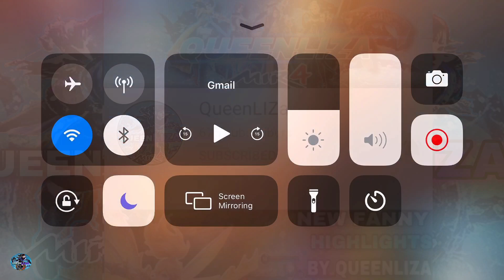MIR4-MINHNAM ALLIANCE VS DTM ARRANTXA ALLIANCE | LABYRINTH VALLEY BOSS BATTLES | ASIA 4 SERVER 363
Mir4 Global
Mir4 PHalliance
Mir4clips
Mir4
Mir4 highlights
NFT
NFT GAME